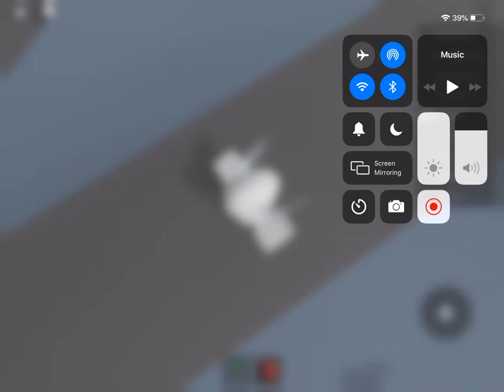Playing natural disasters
I’m playing natural disasters survival today